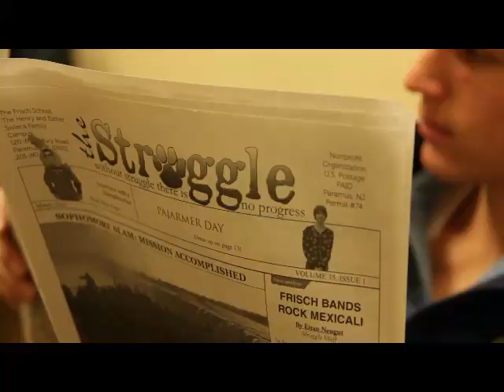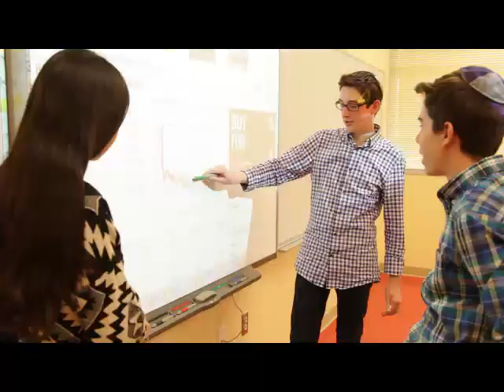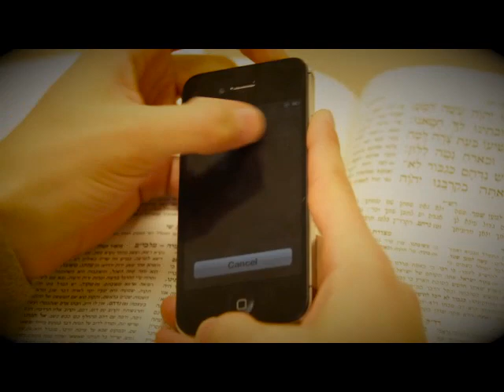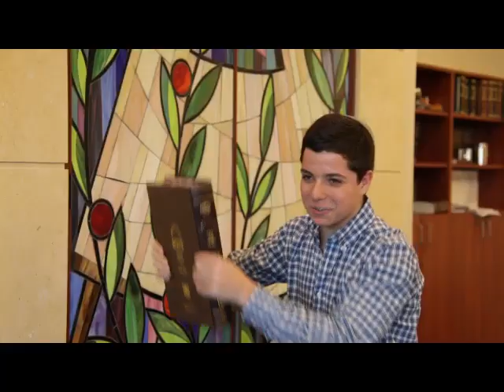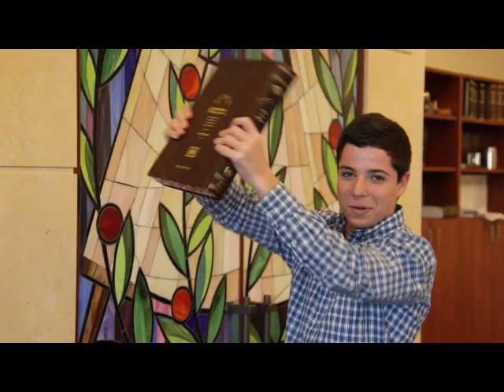The Frisch School presents: Les Quiz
The Frisch School Dinner Video 2013
Shown at the Frisch Dinner, February 9, 2013
Prepared by Rabbi David Goldfischer and Rabbi Jonathan Feldman.
Special thanks to all of the faculty members and students who helped with this project.